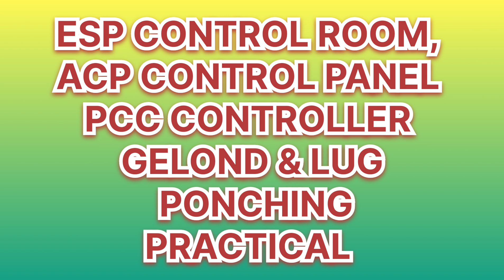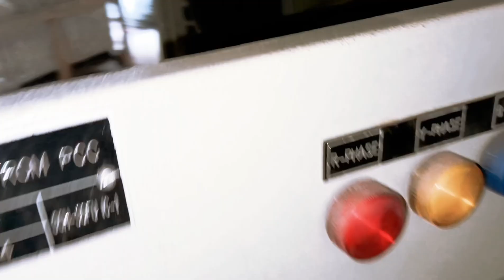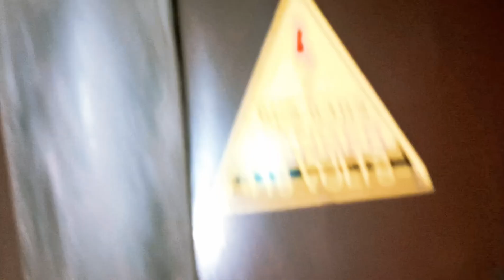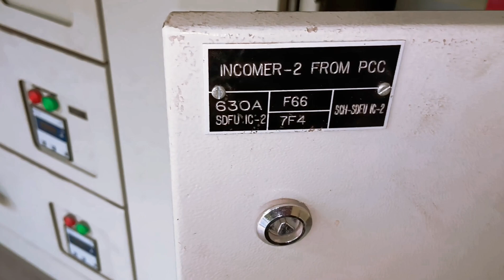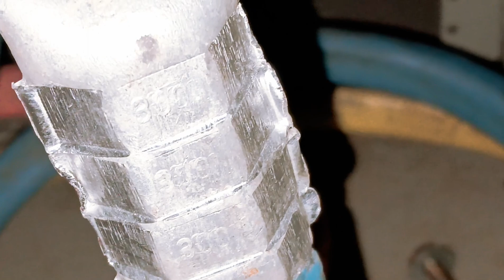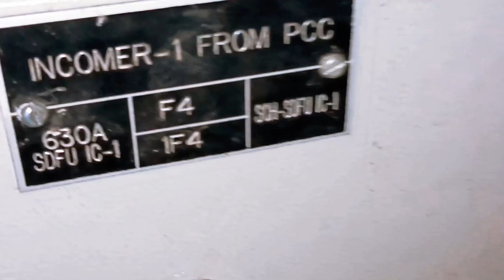ACP & PCC, 3.5C X 300 SQMM CABEL LINK GLAND LUG PUNCHING & TERMINATING PRACTICAL electrical 👍👍